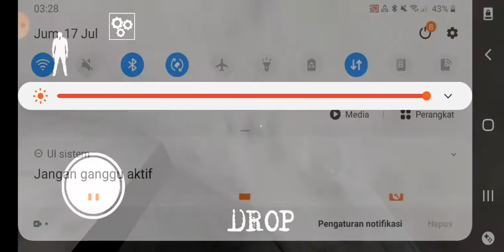Granny chapter two full gameplay